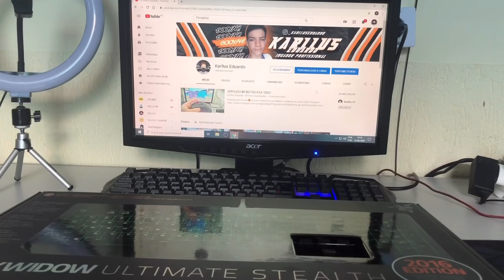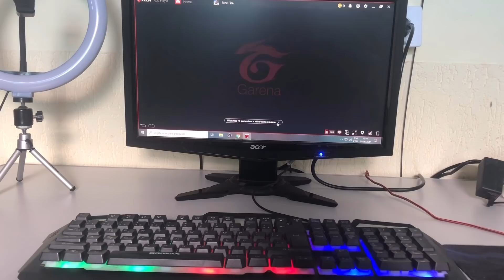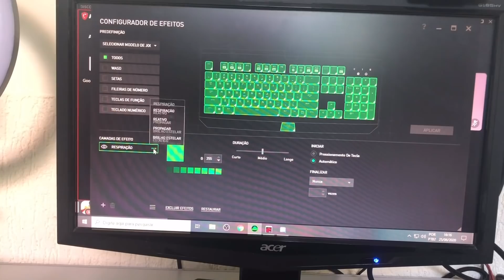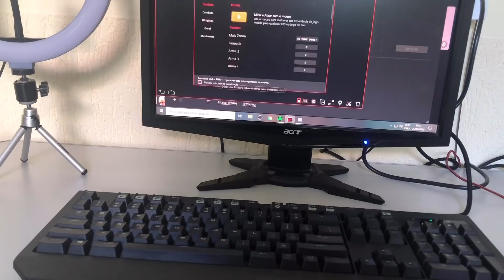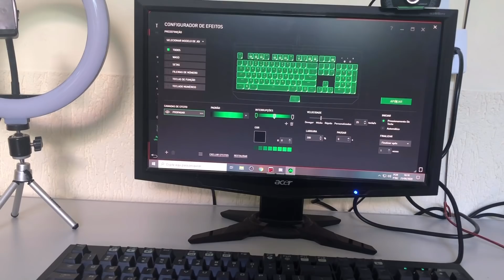TECLADO DE 20 REAIS VS TECLADO DE 500 REAIS! 😧🔥